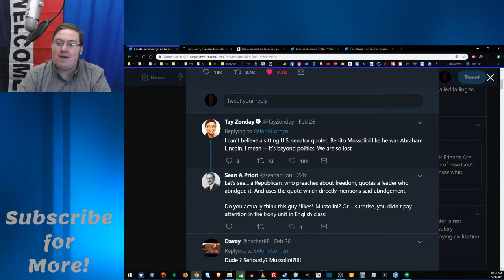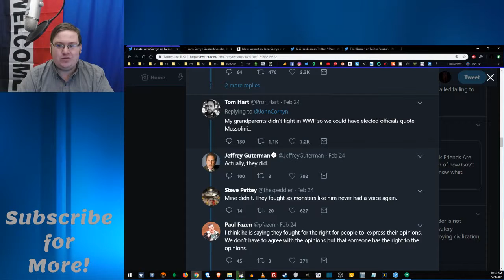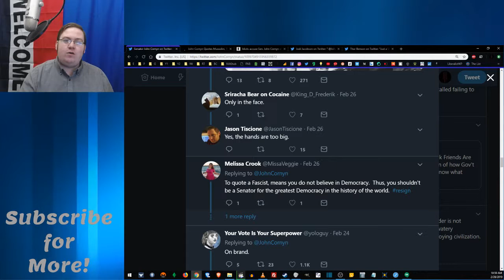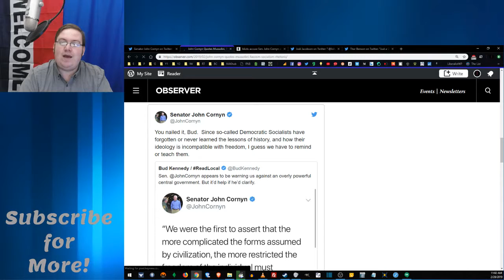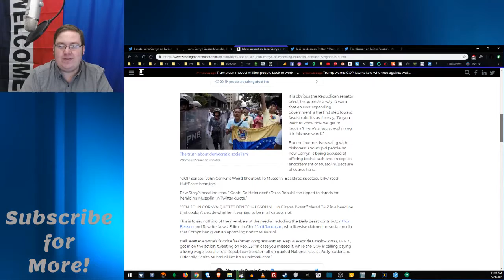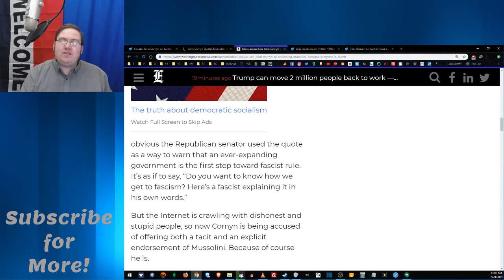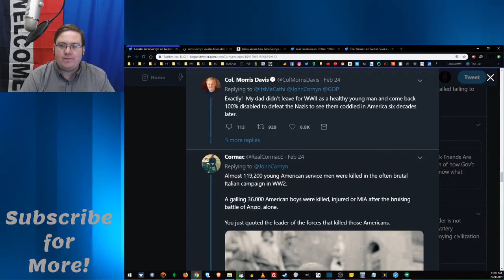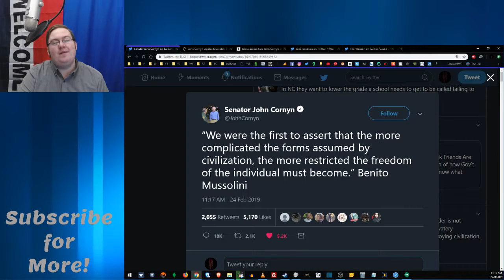The Absolute Stupidity of Sen. Cornyn's Critics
Twitter.com/LibertyNAK
Minds.com/nkreider
Facebook.com/LibertyNAK
Gab.ai/nkreider
Bitchute.com/channel/nkreider
Soundcloud.com/nkreider
Dailymotion.com/nkreider
Nkreider.Liberty.me
Steemit.com/@nkreider
Vimeo.com/nkreider